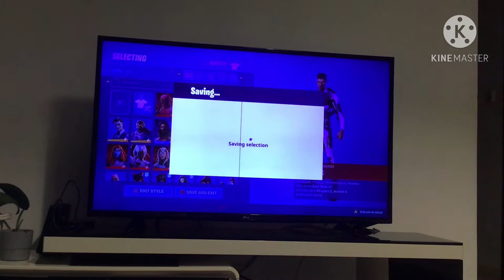First game season5